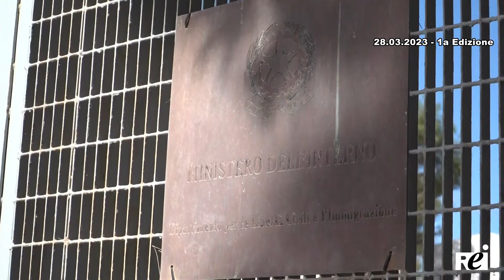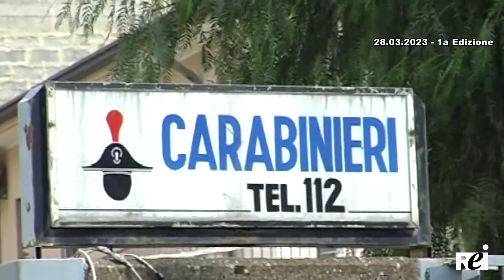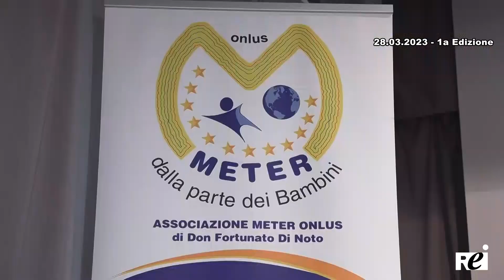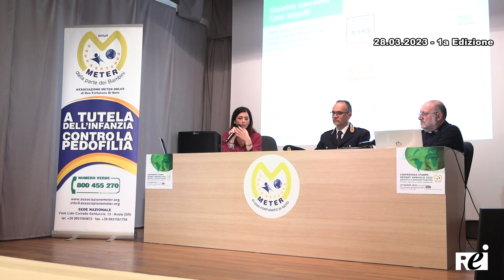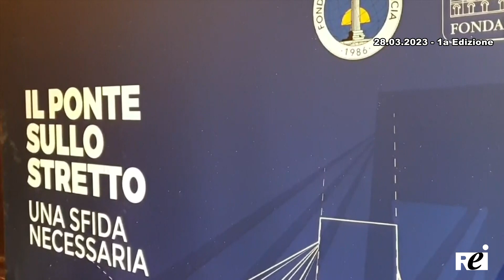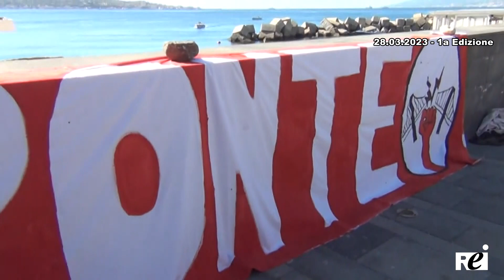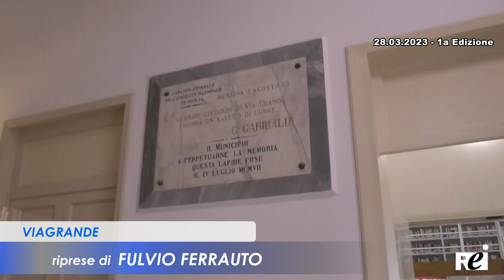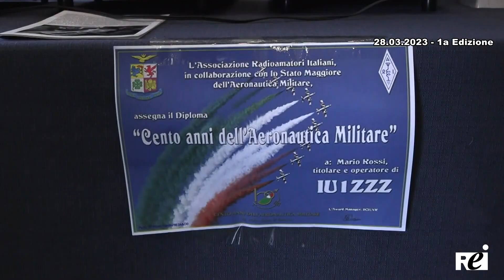OraTG REITV 28-03-2023 - 1a Edizione